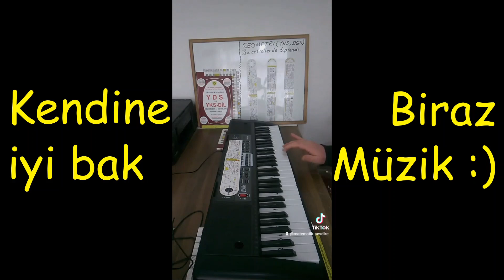Kendine İyi Bak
Biraz müzik... Umarım beğenirsiniz...